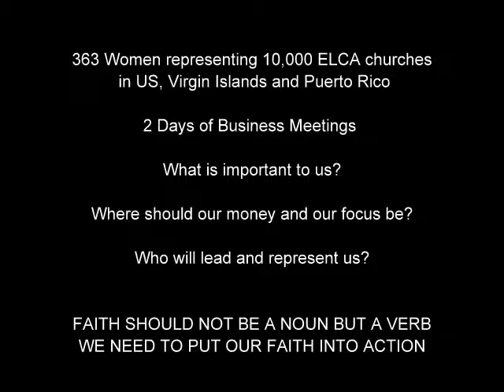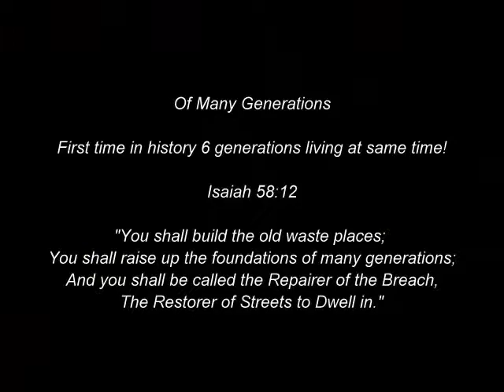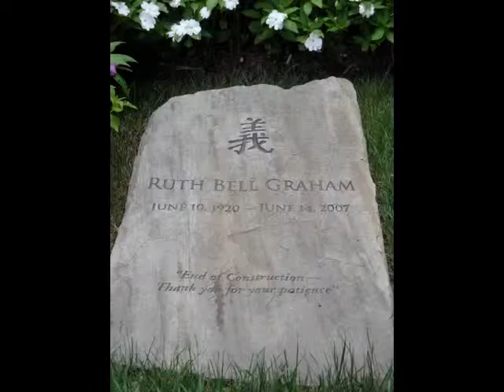Charlotte 2014 Triennial SaraLarson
quick overview